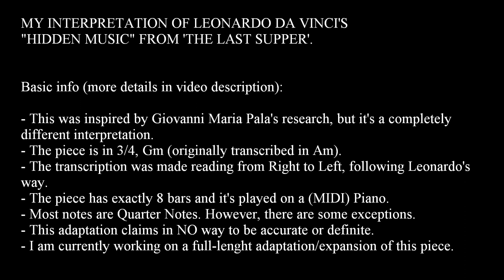Leonardo Da Vinci's "Hidden Music" in The Last Supper (Mousanz Interpretation)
My interpretation of Leonardo da Vinci's "hidden music" from 'The Last Supper'.

Info about this interpretation:

- The theory is that each bread on the table as well as each hand is interpreted as a note.
- This interpretation was inspired by Giovanni Maria Pala's research, but it's a completely different interpretation.
- This adaptation claims in NO way to be accurate or definite. It's just my very own subjective adaptation in which I evidently took lots of liberties and made various assumptions.
- The piece is in 3/4. The reason for this is that the Apostles seem to be divided in 4 groups of 3.
- The piece is in Gm (originally transcribed in Am). The original interpretation came out in Am, taking the far rights Apostle's hand as Clef Note point. The reason I transposed it to Gm was that it had a warmer sound (to me, anyway) in that key.
- The transcription was made reading from Right to Left, following Leonardo's way of writing.
- The piece has exactly 8 bars and it's played on a (MIDI) Piano even though it would have probably been intended to be played on a Harpsichord or sung by a Gregorian Choir.
- Most notes are interpreted as Quarter Notes. However, there are some exceptions. My only criteria to make notes have a different value was the distance between them. Notes that are too close to each other are interpreted as Eighth Notes.
- There's a very short dissonance in the 4th bar which might appear to be a mistake. However, this is how my interpretation read it and, to be honest, I quite like the chaotic feel it gives to the piece.
- This interpretation is labeled as 'Mousanz Interpretation' as 'Mousanz' is the name I choose to put most of my artistic works under.

 Who knows if this is really what Leonardo's piece was intended to sound like (if there is really such a piece)! Regardless, it was a fun music exercise for me and I hope it is an enjoyable alternative to the other interpretations out there.

PS= I am currently working on a full-length adaptation/expansion of this piece with full orchestration.

*Katsumi Kotoda, 2015